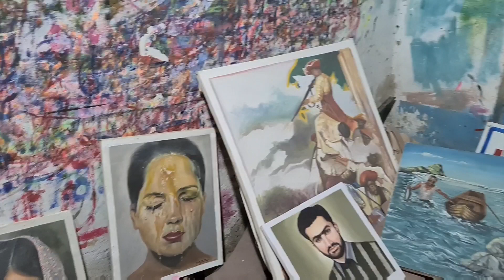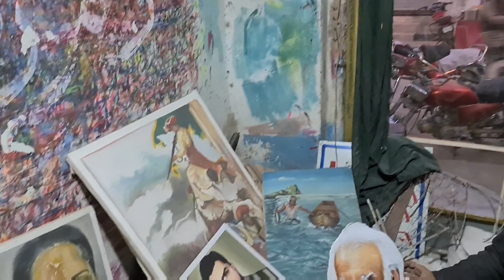Artist of Quetta Munir Ahmad Khan Instead of painting, he started welding